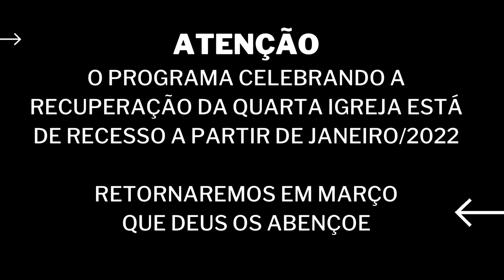Avisos CR 05/01/2022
ATENÇÃO
O programa Celebrando a Recuperação da Quarta Igreja está de recesso a partir de Janeiro/2022